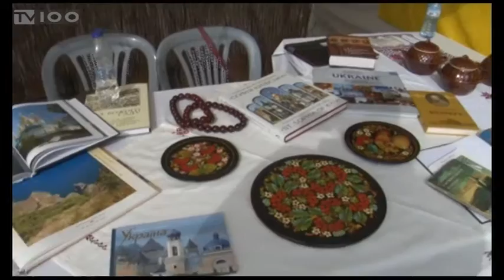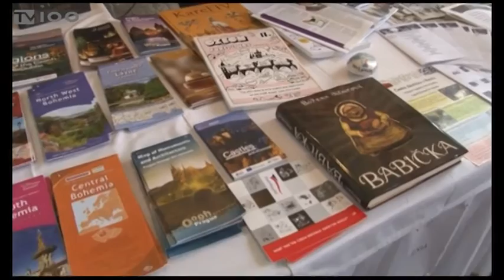4Η ΓΙΟΡΤΗ ΠΟΛΥΓΛΩΣΣΙΑΣ ΔΗΜΟΣ ΘΕΣΣΑΛΟΝΙΚΗΣ 2016(TV100-250516)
Την Παρασκευή αρχίζει η φετινή 4η γιορτή πολυγλωσσίας, που διοργανώνει ο δήμος Θεσσαλονίκης. Στις εκδηλώσεις φέτος θα πάρουν μέρος 90 φορείς και θα παρουσιαστούν 220 διαφορετικές δράσεις, όπως θεατρικά και μουσικά δρώμενα, ερευνητικά προγράμματα, πολυγλωσσικά εργαστήρια και ιστορικές καταγραφές των γλωσσικών διαδρομών της Θεσσαλονίκης. Οι εκδηλώσεις θα γίνουν σε χώρους του Δημαρχιακού Μεγάρου.
Ρεπορτάζ: Κική Τσιλιγγερίδου
Κάμερα: Άκης Σπορίδης
Μιλούν: ΑΝΑΣΤΑΣΙΟΣ ΤΕΛΛΙΔΗΣ(Εντεταλμένος Σύμβουλος Παιδείας Δήμου Θεσσαλονίκης),
ΡΕΑ ΜΟΥΜΤΖΙΔΟΥ(Επιστημονική Υπεύθυνη Διοργάνωσης),
ΕΛΛΗ ΧΡΥΣΙΔΟΥ(Αντιδήμαρχος Πολιτισμού, Παιδείας & Αθλητισμού)